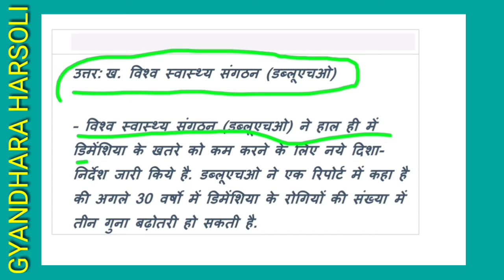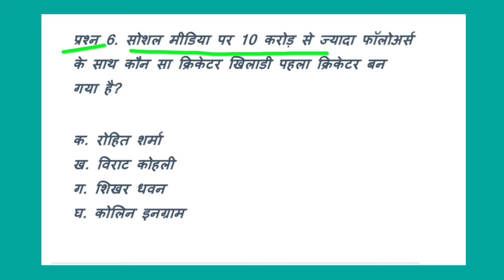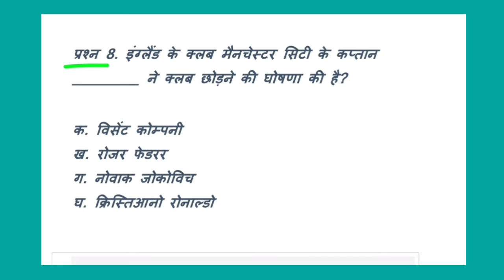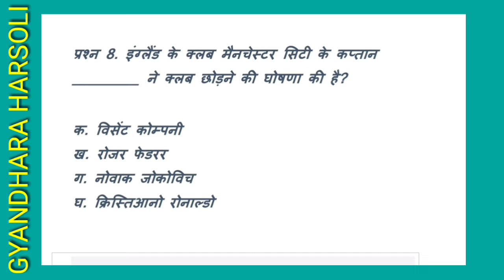Daily current affairs (20 May 2019) RPSC first grade teacher exam